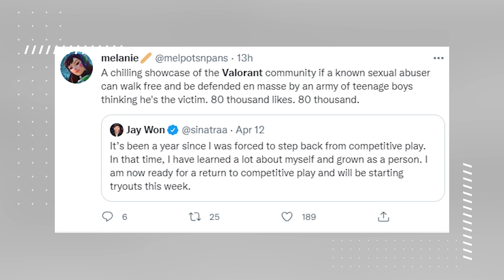Who is Valorant's Upcoming Agent?? , @Alanwalkermusic in @GlobalEsportsIn Guild House | Esports 360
In this video of Esports 360, we will first look at the latest teaser released by Riot on Valorant's upcoming agent, then we will look on what Alan Walker and Global Esports are cooking together and finally we will look into some news from NA' Pro Valorant Scene wehere Jay "Sinatraa" Won is making a comeback after 1 year ban and @100Thieves Hiko retires from Pro scene after 25 years in competitive gaming!

00:00 Intro
01:18 Valorant's Upcoming Agent
01:50 Sinatraa makes a comeback
02:30 Alan Walker in GE Guild House
03:02 100thieves Hiko retires from competitive play

Do Follow Us on all our social handles to get access to latest updates and greatest content!